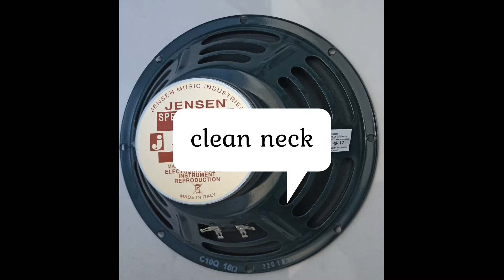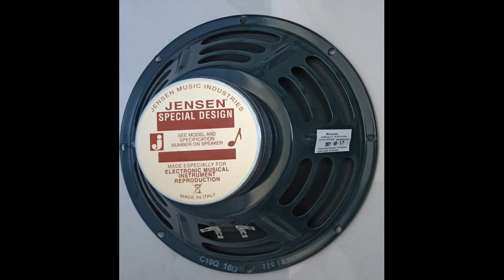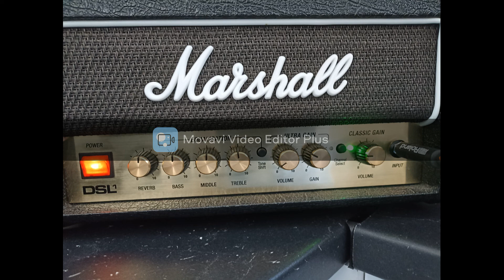Jensen C10Q vs Celestion G10 Creamback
Serdeczne podziękowania dla Was KAUSI i ZEBBACH za całe wsparcie

Sorry za Water sign...nie miałem odpowiedniego programu do edycji więc jest jakiś trial...obiecuje poprawę😁